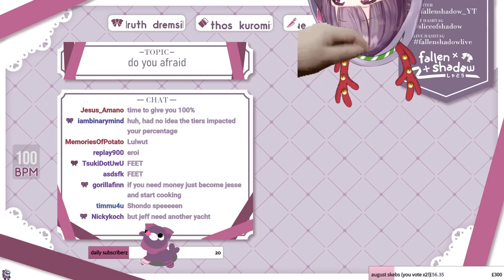It happened again...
Australia is dangerous, be cautious fellow Australian.